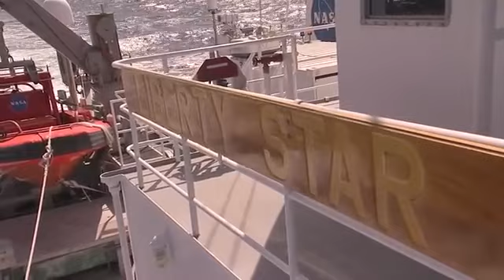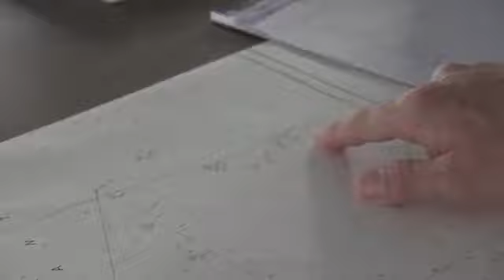Shuttle's Boosters Recovered in HD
NASA has released the first ever up-close, high-definition video of Kennedy Space Center's solid rocket booster (SRB) recovery ships retrieving SRB segments from the Atlantic Ocean following a space shuttle launch. The unprecedented video is from the launch of the most recent shuttle mission, STS-133, Discovery's final flight, on Feb. 24.
Following each space shuttle launch, crew members of Liberty Star and Freedom Star pull the spent boosters out of the ocean and return them to Hangar AF at Cape Canaveral Air Force Station in Florida. Once they are processed, the boosters are transported to Utah, where they are refurbished and stored, if needed.